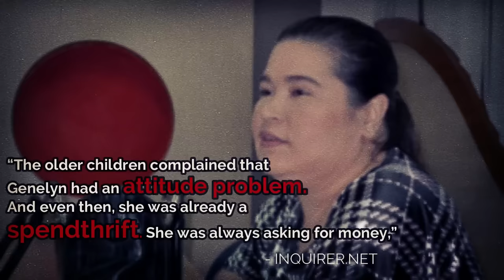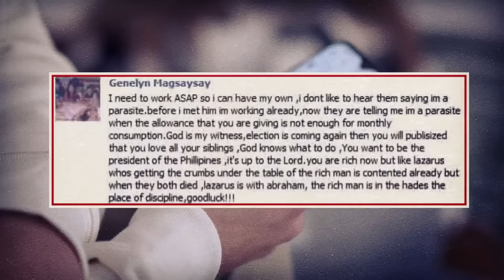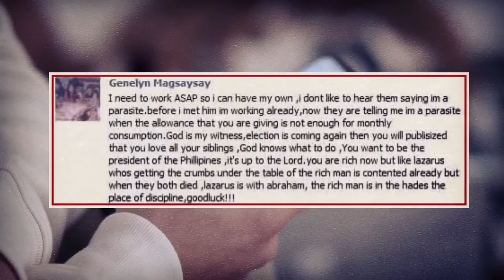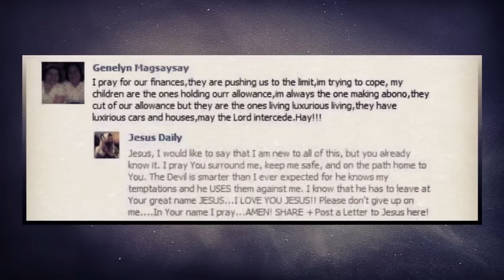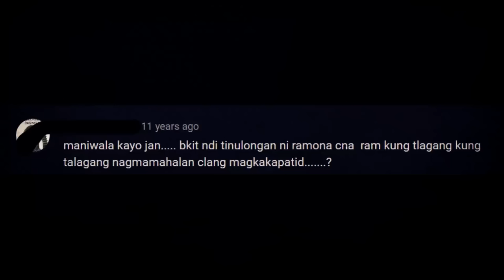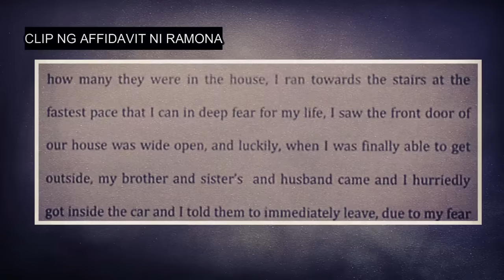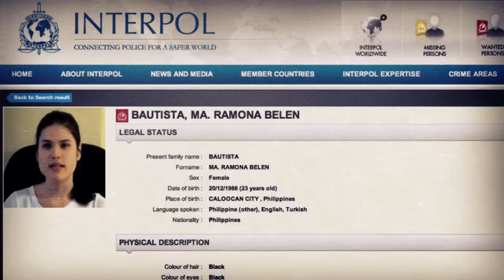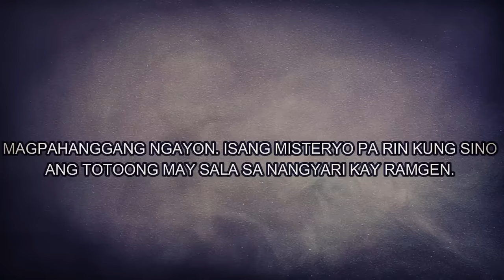GINANTIHAN NGA BA SIYA NG KANYANG MGA INAPI? - RAMGEN REVILLA [Tagalog Crime Story]